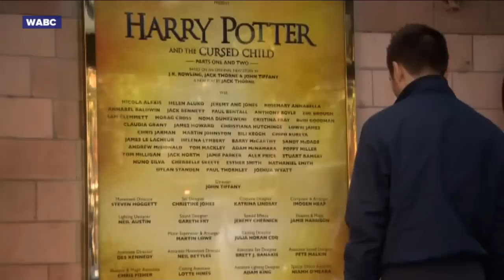'Harry Potter' Play May Be Coming to Broadway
There have been discussions about bringing it to the Lyric Theatre.